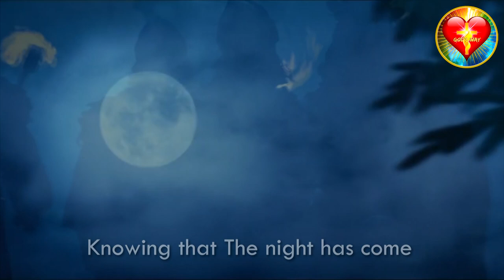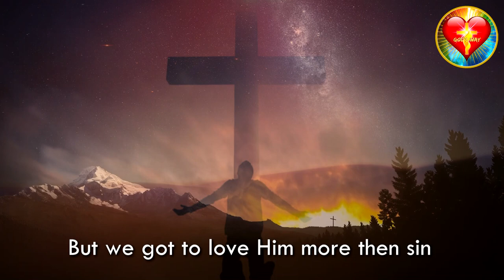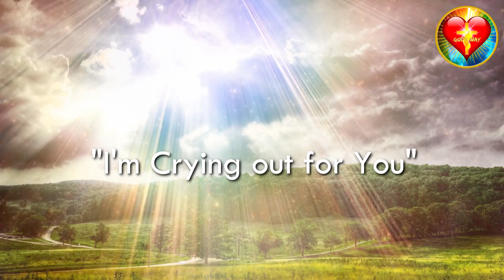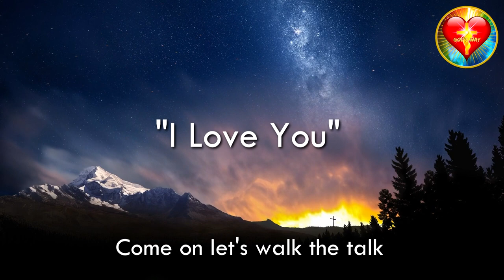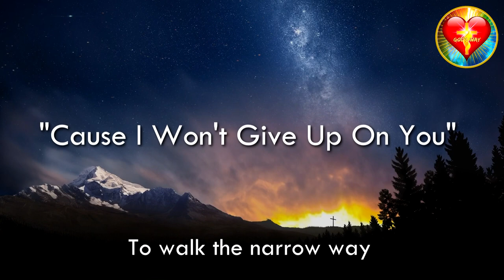"The Cry" - Written & Produced by Andrew Ioannou (Official 2022 Lyric Video)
"The Cry" by Andrew Ioannou ft. Nathan Marinau, Ben Fanene & Lachlan Gurlach  (Official 2022 Lyrics Video)

To Download the song, click on the website link, then click on the "God's Way Music" tab

Written & Produced by Andrew Ioannou